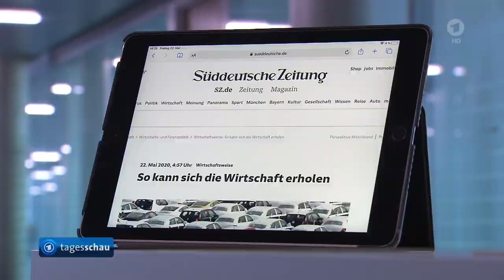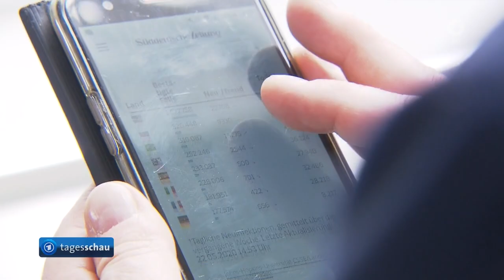Wirtschaftweisen empfehlen Senkung der Ökoumlage auf Energie.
Konjunktur Experten empfehlen statt Abwrackprämien die Senkung der Umlage für erneuerbare Energien. Mehr Wind- und Solar senkt auf saubere Weise die Abhängigkeit von ausländischer Energie und stärkt die Regionen.
Das setzt neben binnenwirtschaftlichen Impulsen auch die richtigen langfrist-Signale für eine moderne Zukunft-orientierte Gesellschaft.
Dezentralisierung stärkt den Wohlstand von Privat-Haushalten und Kommunen.

Die gemeinsame Veranlagung bzw. ein Verlust-Rücktrag aus 2020 in 2019 entlastet die Unternehmen von fälligen Steuerzahlungen und notwendigen Krediten um aus der gegenwärtigen Talsohle zu entkommen.